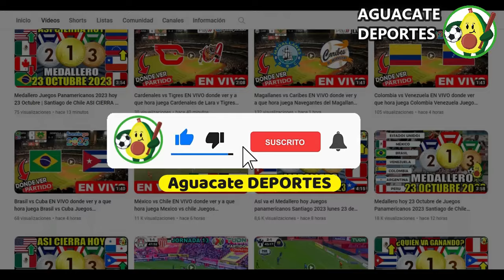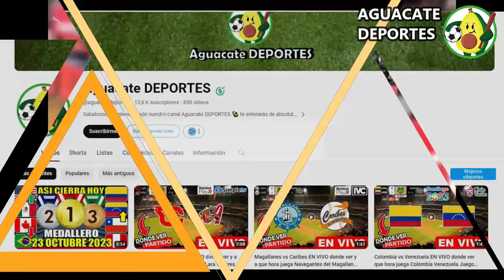Caribes vs. Magallanes en vivo, donde ver, a que hora juega caribes vs. magallanes LVBP juego hoy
Donde ver el partido entre el Caribes vs Magallanes que está dando mucho que decir en las redes sociales como parte de LVBP, un partidazo que se disputara en el Estadio Jose Bernardo Perez de Valencia, para hoy viernes 16 diciembre 2023 y que indudablemente mantendrá a los hinchas expectantes, caribes vs. magallanes un encuentro prometedor, cual es el pronostico del partido quien ganara o cuales son las predicciones / prediccion y además ¿En qué horario y en qué canal se puede estar viendo en vivo y en directo? Vamos a conocer todos los detalles.